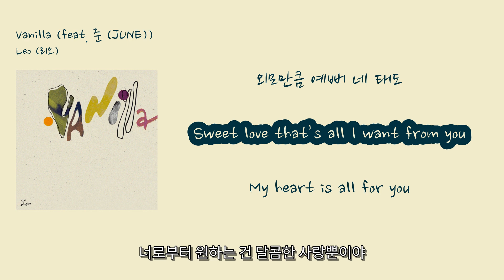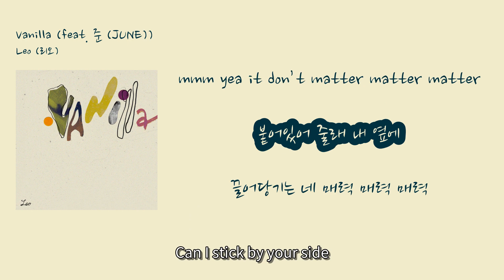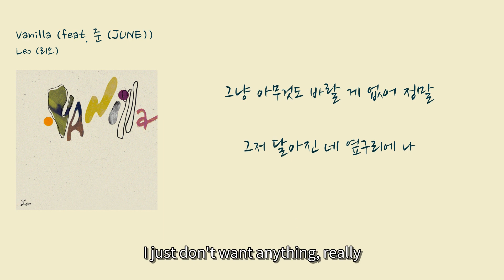[멜론 최신 인기가요 7월] Leo(리오) - Vanilla (feat. JUNE(준))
00:00 Sweet love that’s all I want from you [너로부터 원하는 건 달콤한 사랑뿐이야] (Neorobuteo wonhaneun geon dalkomhan sarangppuniya)
00:05 My heart is all for you [내 마음은 전부 너에게로] (Nae maeumeun jeonbu neogerro)
00:13 My Valentine [내 Valentine] (Nae Valentine)
00:19 Vanilla 같은 너의 자태 [Your appearance like Vanilla] (Vanilla gateun neoui jatae)
00:21 알 수 있어 in many ways [I can tell in many ways] (Al su isseo in many ways)
00:24 굳이 설명은 안 해도 돼 [There's no need to explain] (Gudi seolmyeongeun an haedo dwae)
00:26 how beautiful you are [너의 아름다움을] (How beautiful you are)
00:28 I’m in a daze [나는 멍하니 있어] (I'm in a daze)
00:29 너의 달콤함에 dazzled [Dazzled by your sweetness] (Neoui dalkomhame dazzled)
00:31 있어 줘 딱 그대로 (지금 그대로) [Just be yourself (right now, just like that)] (Isseo jwo ttak geudaero (jigeum geudaero))
00:33 입꼬리 슬며시 (cheese) [Lift the corners of your mouth slightly (cheese)] (Ipkkorireul seulmyeosi (cheese))
00:34 올라가지 [Don't hold back] (Ollagaji)
00:35 외모만큼 예뻐 네 태도 [Your attitude is as beautiful as your appearance] (Waeomankkeum yeppeo ne taedo)
00:38 Sweet love that’s all I want from you [너로부터 원하는 건 달콤한 사랑뿐이야] (Neorobuteo wonhaneun geon dalkomhan sarangppuniya)
00:43 My heart is all for you [내 마음은 전부 너에게로] (Nae maeumeun jeonbu neogerro)
00:48 My Vanilla [내 Vanilla] (Nae Vanilla)
00:50 넌 나의 Valentine [You're my Valentine] (Neon naui Valentine)
00:53 음미해 네 모든 걸 [Savor everything about you] (Eummihae ne modeun geol)
00:55 Sweet just like Vanilla [달콤한 Vanilla처럼] (Sweet just like Vanilla)
00:58 You’re the sweetest girl [넌 세상에서 가장 달콤한 여자야] (You're the sweetest girl)
01:00 I’ve seen in this world [이 세상에서 본 적 없는] (I've never seen before in this world)
01:03 You’re the sweetest sound [넌 세상에서 들어본 적 없는] (You're the sweetest sound I've never heard before in this world)
01:05 I’ve heard in this world [가장 달콤한 소리야] (I've heard in this world)
01:07 속삭여줘 [Whisper to me] (Soksagyeojwo)
01:09 달달한 멜로디가 서서히 [Slowly, the sweet melody] (Dal dalhan mellodiga seoseohi)
01:13 나의 귓가에 울려 퍼져 [Resonates and spreads in my ears] (Nae gwitgae ullyeo peojyeo)
01:16 la la da la la la [la la da la la la] (la la da la la la)
01:19 la la da la la la [la la da la la la] (la la da la la la)
01:21 la la da la la la [la la da la la la] (la la da la la la)
01:24 Sweet just like Vanilla [달콤하게 바닐라처럼] (Dalkomhage banillacheoreom)
01:27 점점 I’m so into you [점점 너에게 빠져들어] (Jeomjeom I'm so into you)
01:31 너에게 빠져 더 like fondue [I'm falling for you more like fondue] (Neoege ppajyeo deo like fondue)
01:37 빌려줄게 어깨 [I'll lend you my shoulder] (Bilryeojulge eokkae)
01:39 mmm yea it don’t matter matter matter [Mmm yea it don't matter matter matter] (Mmm yea it don't matter matter matter)
01:41 붙어있어 줄래 내 옆에 [Can I stick by your side] (Buteoisseo jullae nae yeope)
01:43 끌어당기는 네 매력 매력 매력 [Your charm pulls me in, charm charm charm] (Kkeureodanggineun ne maeryeok maeryeok maeryeok)
01:47 난 sometimes [I'm sometimes] (Nan sometimes)
01:49 가끔 불안해져 이 모든 게 [Sometimes I get anxious, everything] (Gakkeum buranhaejyeo i modeun ge)
01:52 네가 당연하지 않다는 걸 알기에 [Because I know you're not obvious] (Nega dangyeonhaji anhdaneun geol algie)
01:57 그냥 아무것도 바랄 게 없어 정말 [I just don't want anything, really] (Geunyang amugeotdo baral ge eobseo jeongmal)
02:03 그저 달아진 네 옆구리에 나 [Just me on your tightened waist] (Geujeo darajin ne yeopgurie na)
02:07 You’re the sweetest girl [You're the sweetest girl] (You're the sweetest girl)
02:09 I’ve seen in this world [I've seen in this world] (I've seen in this world)
02:11 You’re the sweetest sound [You're the sweetest sound] (You're the sweetest sound)
02:14 I’ve heard in this world [I've heard in this world] (I've heard in this world)
02:16 속삭여줘 [Whisper to me] (Soksagyeojwo)
02:18 달달한 멜로디가 서서히 [The sweet melody slowly] (Dal dalhan mellodiga seoseohi)
02:22 나의 귓가에 울려 퍼져 [Resonates and spreads in my ears] (Nae gwitgae ullyeo peojyeo)
02:25 la la da la la la [la la da la la la] (la la da la la la)
02:28 la la da la la la [la la da la la la] (la la da la la la)
02:30 la la da la la la [la la da la la la] (la la da la la la)
02:33 Sweet just like Vanilla [달콤하게 바닐라처럼] (Dalkomhage banillacheoreom)
02:35 la la da la la la [la la da la la la] (la la da la la la)
02:37 la la da la la la [la la da la la la] (la la da la la la)
02:40 la la da la la la [la la da la la la] (la la da la la la)
02:42 Sweet just like Vanilla [달콤하게 바닐라처럼] (Dalkomhage banillacheoreom)
02:49 Be my Valentine [내 Valentine이 되어줘] (Nae Valentinei doeeojwo)
02:54 Don’t waste your time [시간을 낭비하지 마] (Siganeul nangbihaji ma)